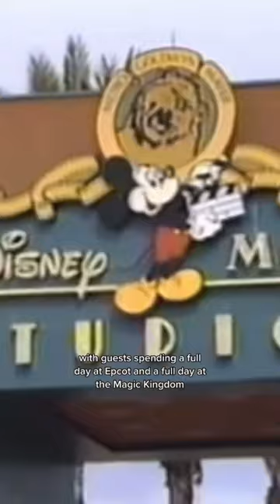Why is Hollywood Studios so small?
At 27,000 acres, the WDW property had plenty of room for a larger park but chose to keep Disney-MGM Studios small mostly due to budget and the original desire to make it a half-day park. Its plan was to highlight live-action film, animation, television, and music, and basically be Disney’s answer to Universal Studios.

“They had more ideas than they had money, in part because the park was initially conceived as a half-day experience. It was, at the time, thought that people had an extra half day at Walt Disney World the day they from the airport, or the day they went back to the airport or drove back. So you could have full-day visits to Magic Kingdom, EPCOT, and you could have another park that took up half a day, so it was going to be a little park and we designed it as a little park.” - Bob Weis, creative lead of studio project